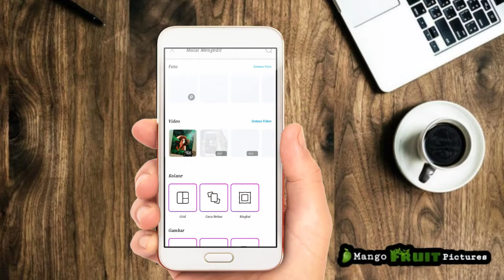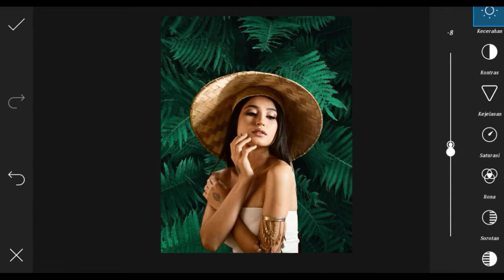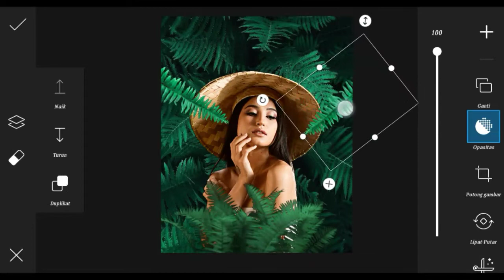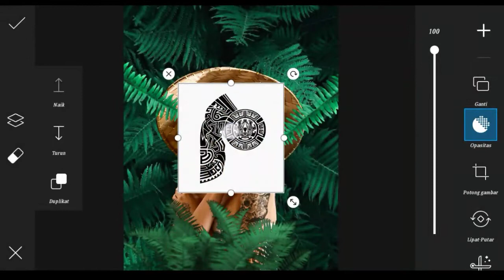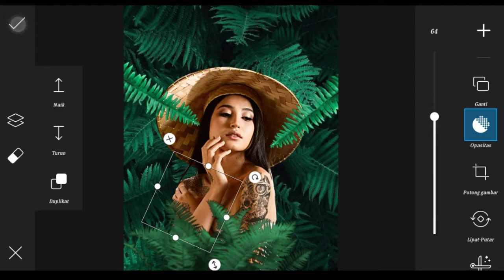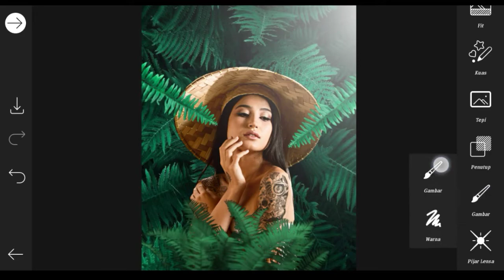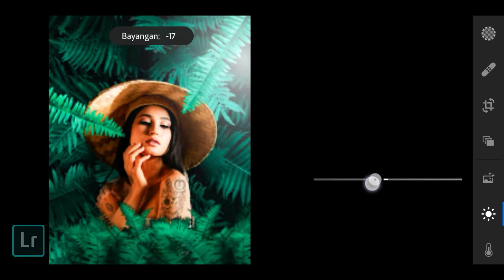Edit Foto Keren Seperti dihutan 🔥- PicsArt Tutorial | Changing Background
Mohon Maaf jika ada kesalahan dalam pengeditan.